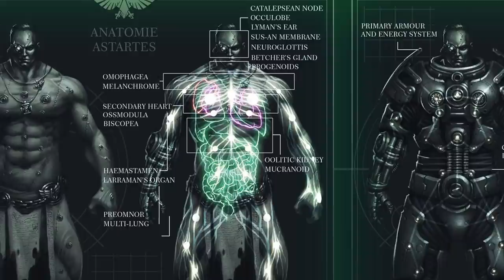WARHAMMER 40000 ARMY SHOWCASE - Space marines - Chapitre NOIR (Feat @PlanetWargame )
Dans cette vidéo WARHAMMER 40K, nous vous présentons notre armée space marines à travers un showcase d'unité. Découvrez aussi le Fluff de notre chapitre perso, écrit et présenté par Planet Wargames !
Merci à Vincent de Planet Wargames pour sa participation, ainsi qu'à tout les peintres qui ont mis leur pierre à l'édifice sur ce projet.

00:00 introduction
00:51 Fluff du chapitre noir
06:54 Army showcase
20:37 Le serment de mort